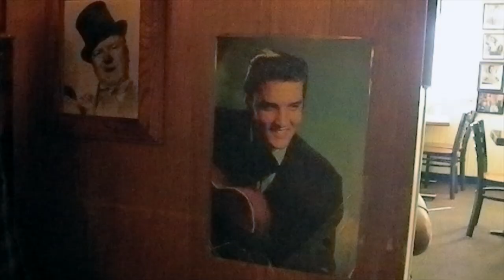random LA-shit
Serious stuff...